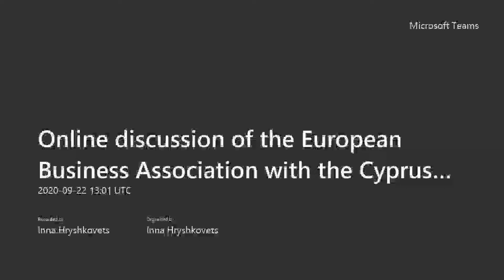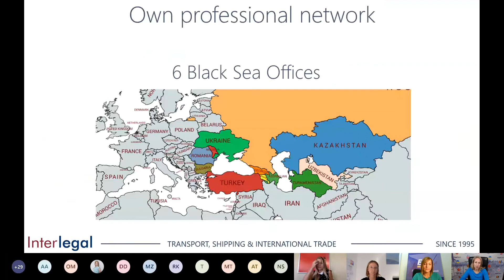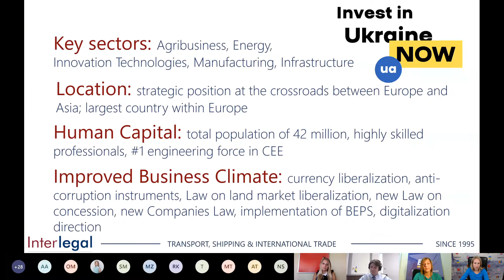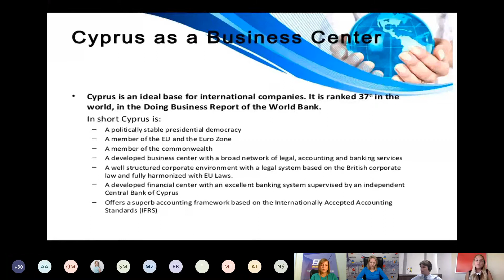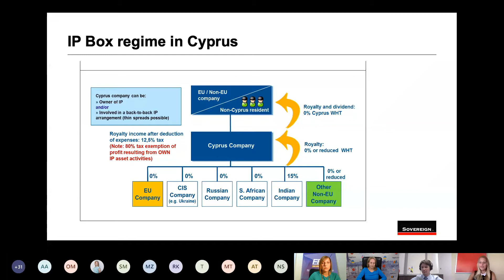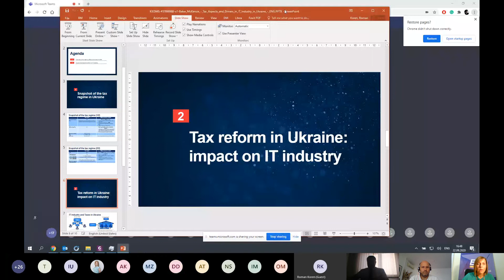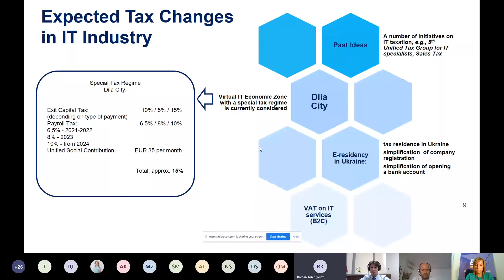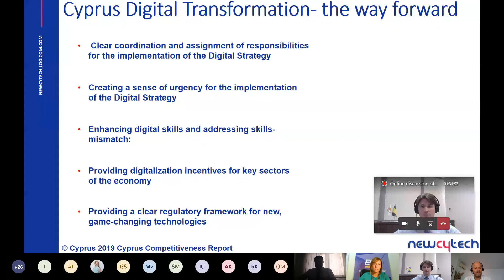Оnline discussion of the European Business Association with the Cyprus Chamber of Commerce and Indus